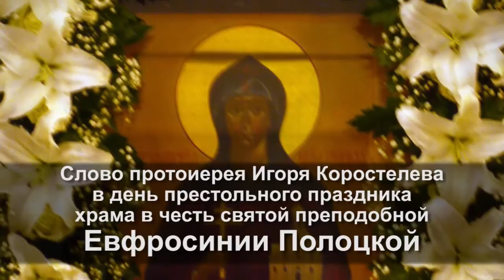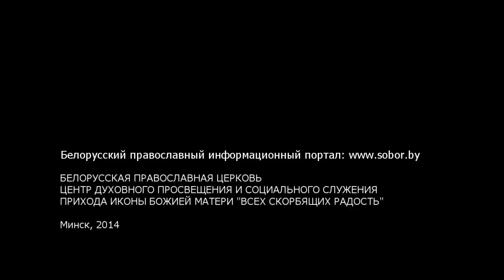День святой преподобной Евфросинии Полоцкой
Слово настоятеля минского прихода храма иконы Божией Матери «Всех скорбящих Радость» протоиерея
Игоря Коростелева в Четверг 7-й седмицы по Пасхе.
В День святой преподобной Евфросинии Полоцкой
Информационный портал sobor.by при приходе иконы
Божией Матери «Всех скорбящих Радость».
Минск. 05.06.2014